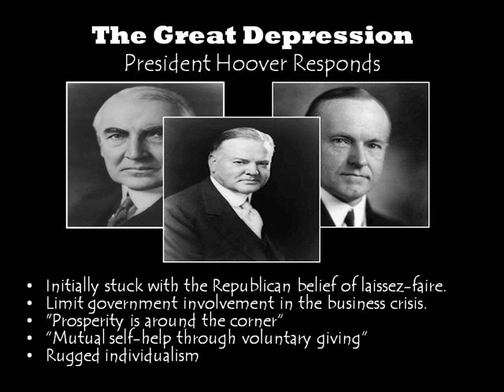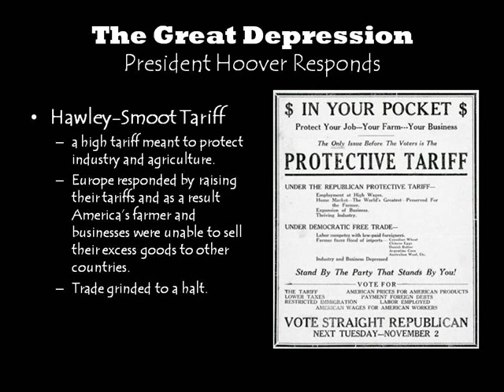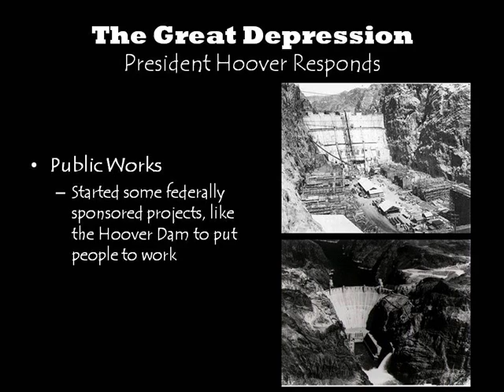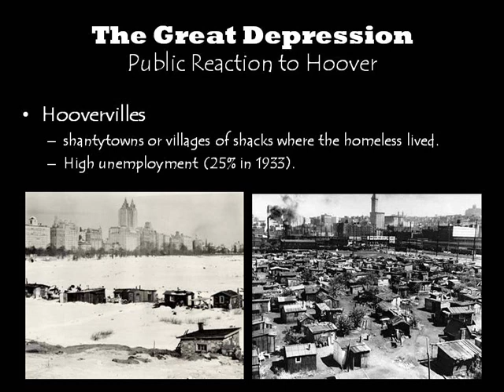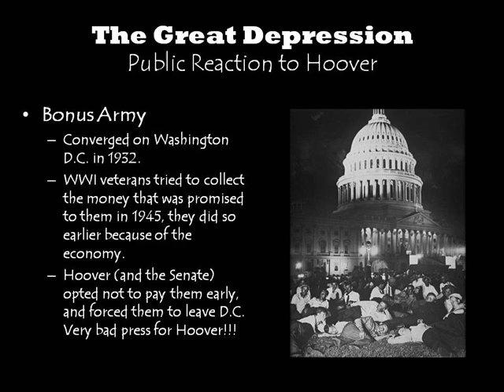Hoover and the Great Depression